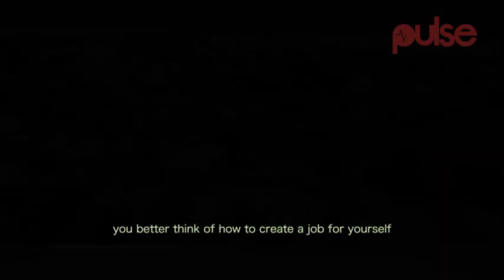Hakkunde Movie Premiere: Catch Highlights As Lai Mohammed, Frank Donga, AY Makun Attend | Pulse TV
Hakkunde Movie Premiere was attended by Lai Mohammed, Frank Donga, AY Makun, Toyin Aimakhu-Abraham and many other celebrities.

“Hakkunde” movie is a story of a long-time unemployed graduate who is faced with life's pressures and decides to relocate to Kaduna against his sister's wishes.

"Hakkunde", an Asurf films' new drama, tells the story of an average Nigerian graduate’s struggle for an identity and livelihood

Other guests at Hakkunde Movie Premiere were Afeez Ayetoro, Rahama Sadau, Judith Audu, Asurf Oluseyi, Etim Effiong, Denrele Edun, Gregory Ojefua, Baaj Adebule, Tope Alake, Adunni Ade, Chigurl, Nadine Ibrahim, Shina Peller, Sambasa Nzeribe, Kiki Omeili.